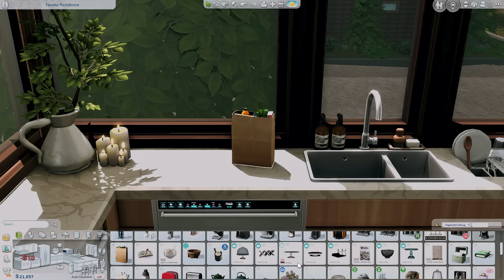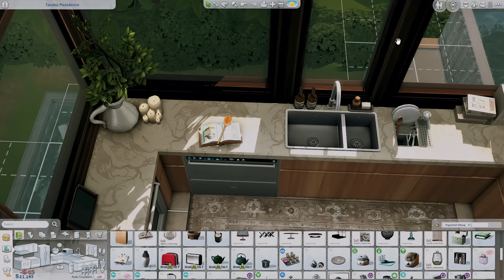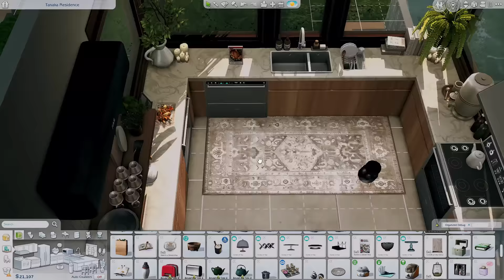30+ must have food mods for realistic gameplay | the sims 4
hi guys! ♡

i'm back with another mods video for you guys! this time we're reviewing mods that adds more custom food & drinks to your game! please stay tuned for more videos similar to this one!

MODS MASTERPOST.

MORE MODS.

FAQ.
what gshade do you use? it's a personal preset, but i recommend boho dreams by neecxle!
will you share your save file/sims/mods folder? no, as they are very personal to me!
where do you get your custom content from? my cc finds can be found on my tumblr!

LINKS.

TIMESTAMPS:
0:00 - intro
1:05 - madeinbrazil water filter
2:00 - custom food interaction
3:46 - custom drink interaction
5:20 - martini shaker
6:37 - canned sodas
8:17 - around the sims
13:10 - oni
15:48 - littlbowbub
18:21 - tianasims
22:12 - somik & severinka
35:39 - outro

SPECS.
link to pc parts